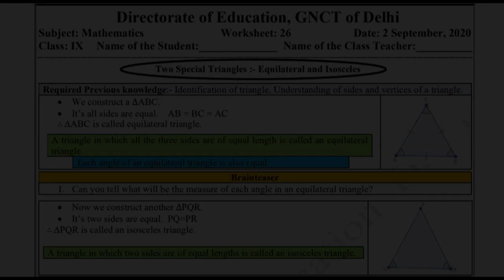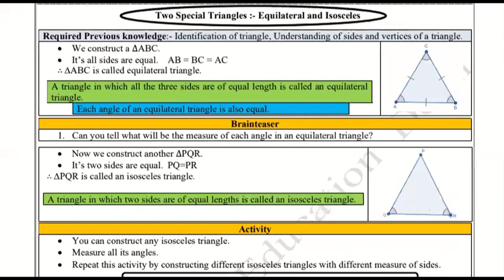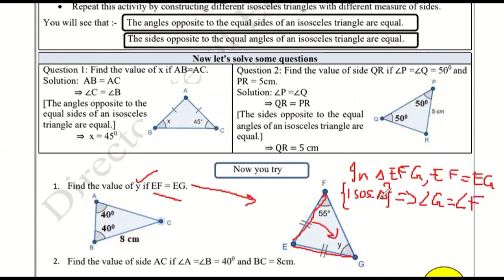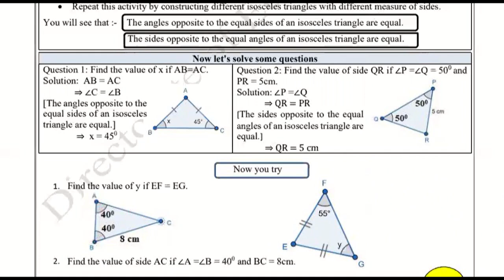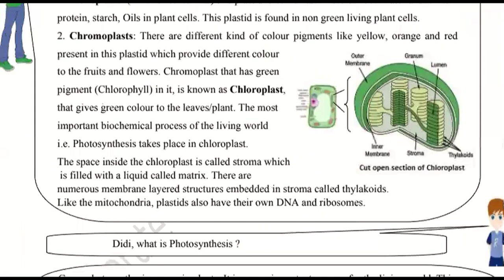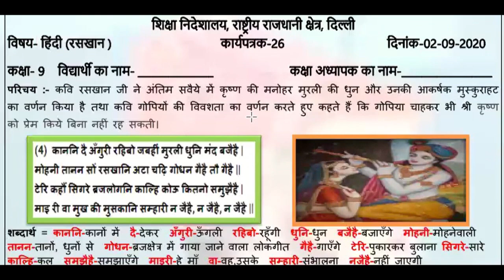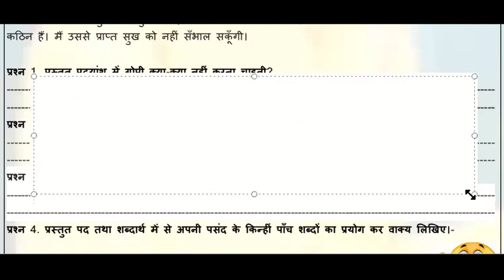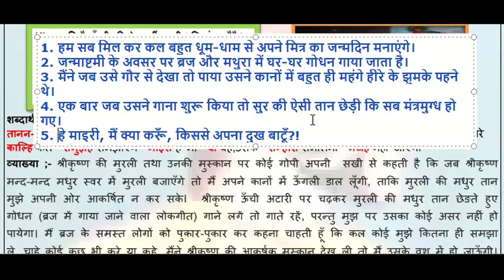2 September, Wednesday Class 9 Math, Science, Hindi DOE Worksheet 26 Solution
2 September, Wednesday Class 9 Math, Science, Hindi DOE Worksheet 26 Solution